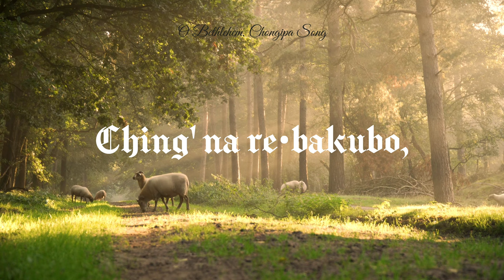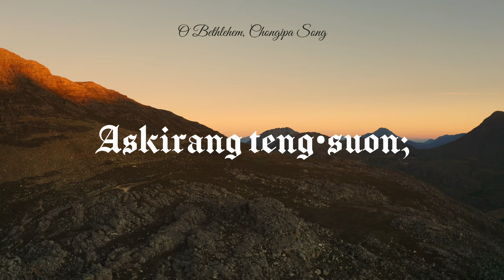O Bethlehem Chongipa Song - Hope Records Ft. Baiangku (O Little Town of Bethlehem-Garo Version)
5th Song from the Playlist - KRISMAS GITRANG.
Studio - Hope Records @Hope-RecordsOfficial
Music Arrangements & Vocals - Baiangku Sangma @baiangkumusic
Lyrical Adaptation Composed by Baiangku Sangma
Please do not use or re-upload the audio or video without the owners' permission. COPYRIGHTS RESERVED.